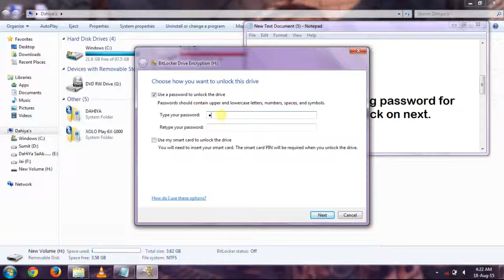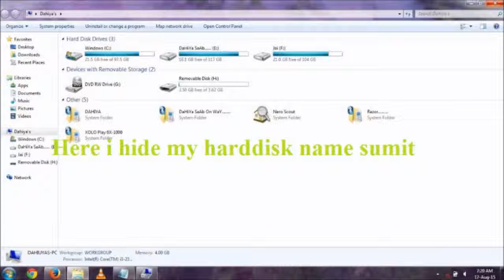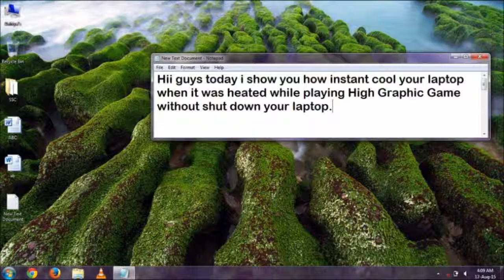Set a strong password for your pendrive 100% work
Hii guys above i show you how to set strong password for your pendrive without any software.Just follow my steps. in my videos..

This will take some time to set password

             ALEX SNAPPER

for how to open or login facebook without password see

how to operate your broken smartphone see